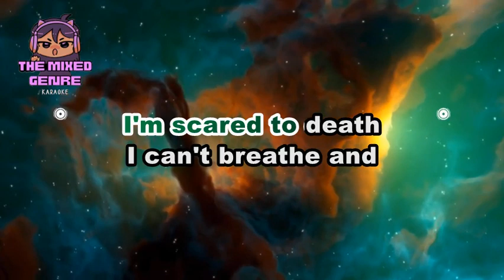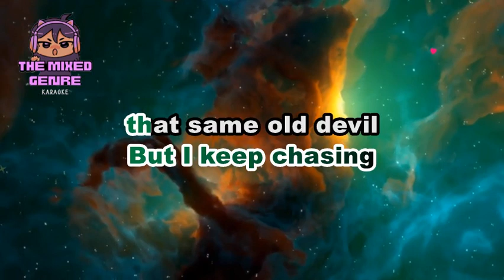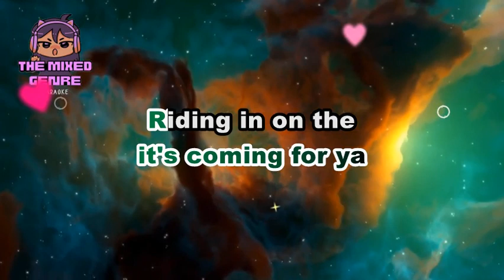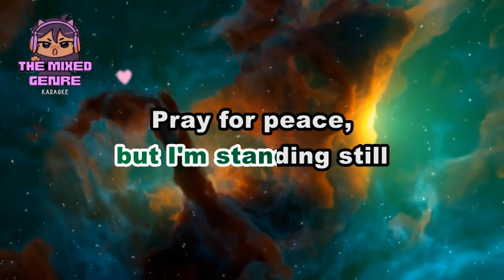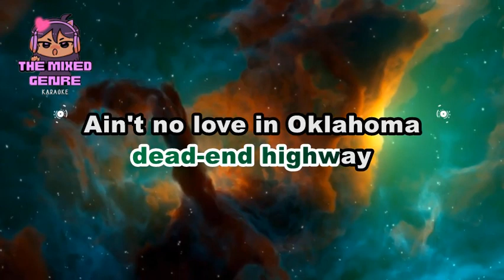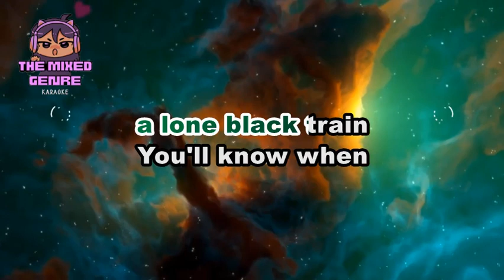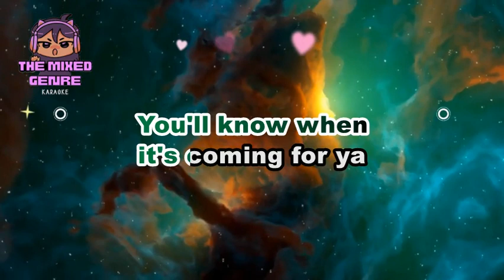Luke Combs – Ain’t No Love In Oklahoma | KARAOKE VERSION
This is A FAN MADE BY THE MIXED GENRE SONG LYRICS version of "Luke Combs – Ain’t No Love In Oklahoma"

Original Source:

 • Luke Combs – Ain’t No Love In Oklahoma

 • EVM